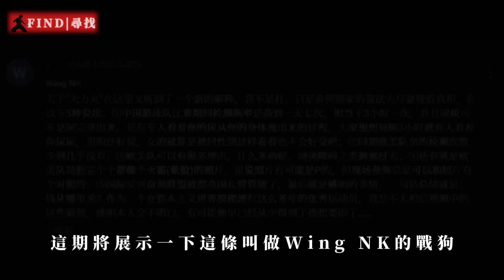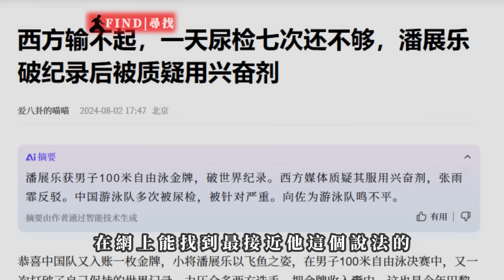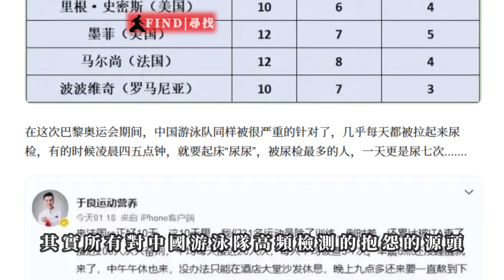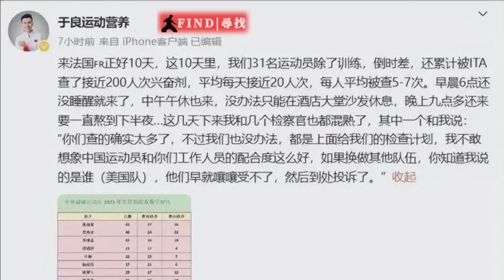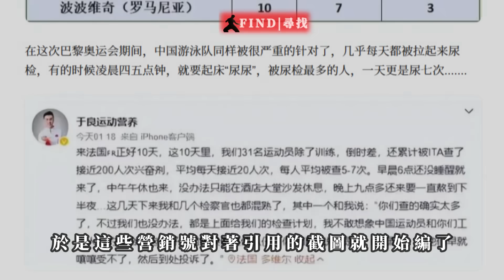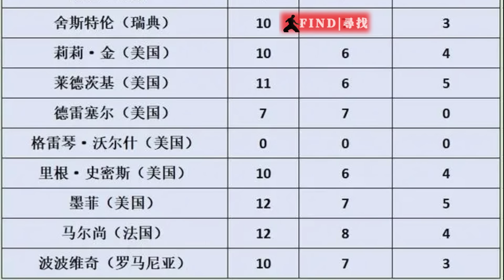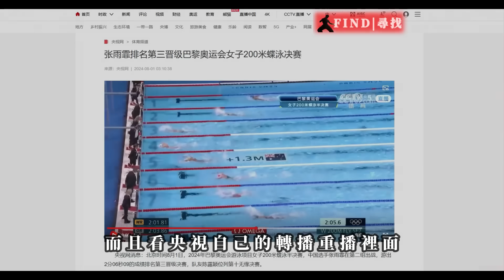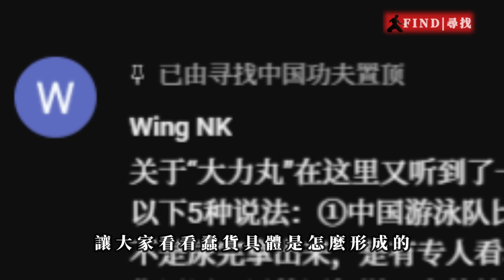【抓到戰狗打一打 】| 蠢貨是怎麼產生的 | 依靠營銷號獲取信息自行腦補編寫劇本傳謠 | 20240810